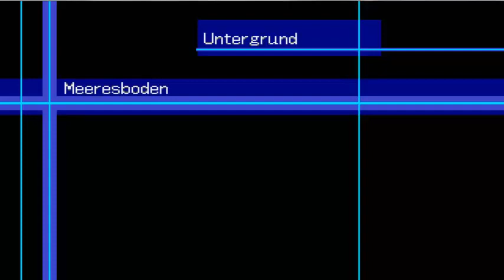Let's Play Digimon World 2003 Part 32 - Der erste Digimon Forscher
Dies mal suchen wir einen Digimon Forscher auf und erfahren das er die DDNA von einem Kotemon braucht um zu wissen wie es zu einem Kyukimon wird.